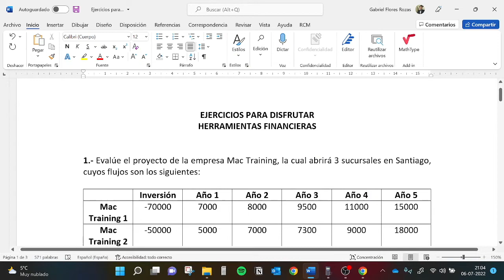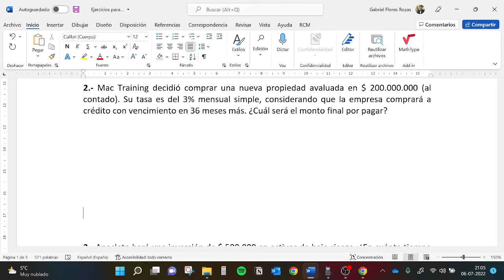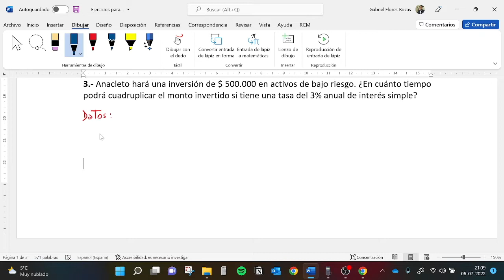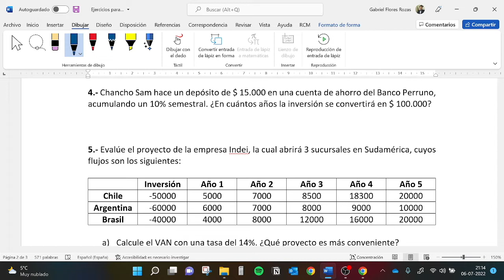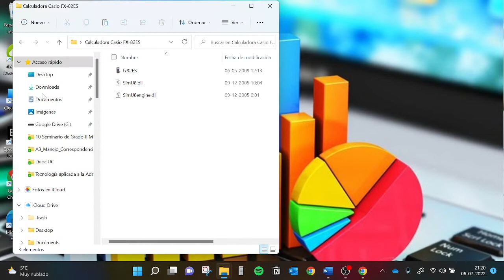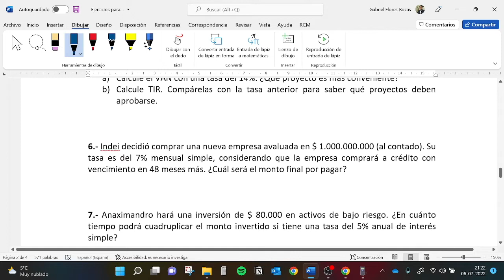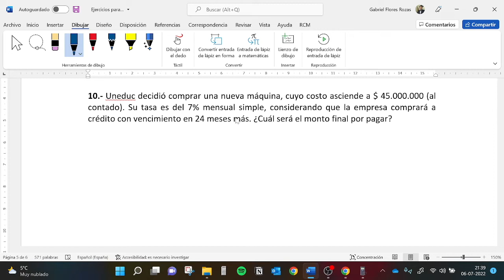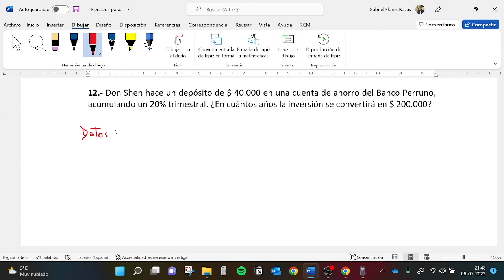Finanzas: Más ejercicios de interés simple e interés compuesto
Ejercicio 2: 1:18
Ejercicio 3: 5:37
Ejercicio 4: 10:59
Ejercicio 6: 19:12
Ejercicio 7: 23:16
Ejercicio 8: 28:15
Ejercicio 10: 35:07
Ejercicio 11: 39:22
Ejercicio 12: 44:37